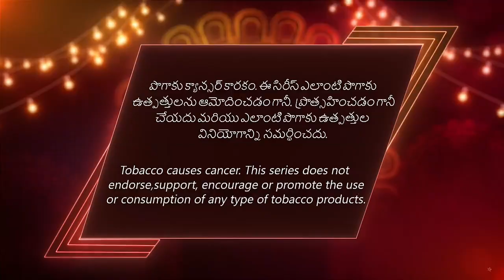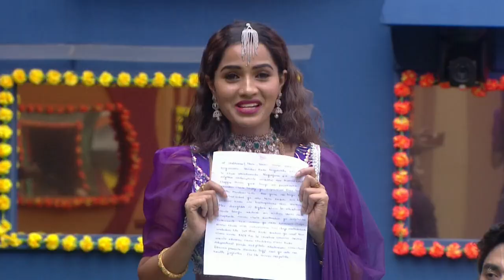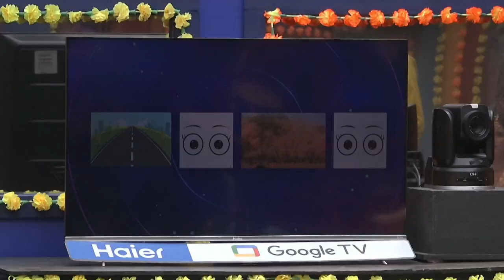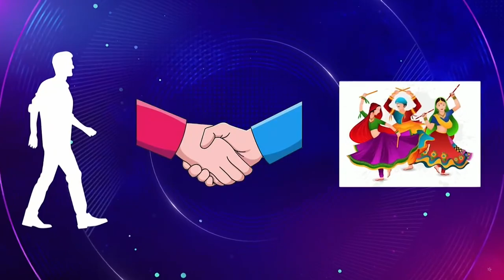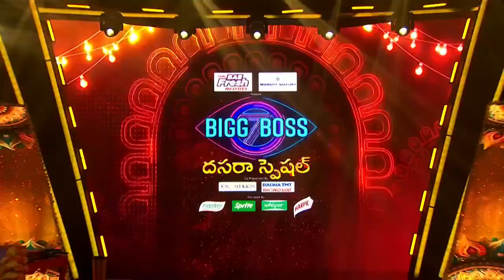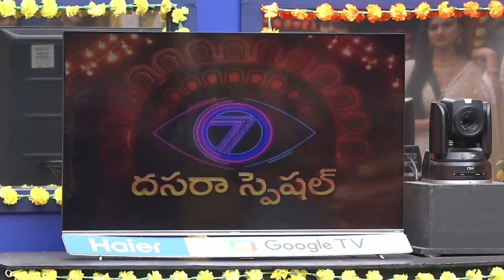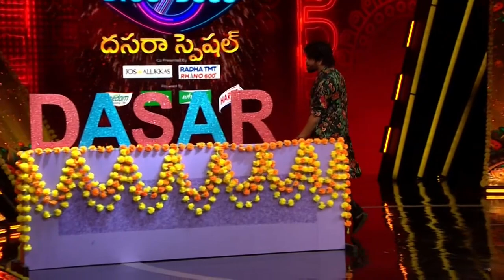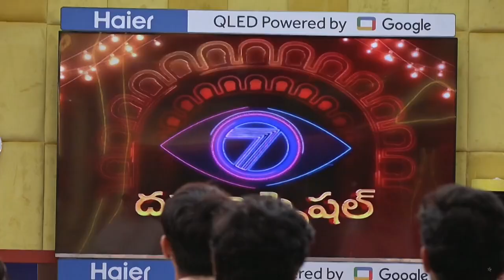BIGG BOSS 7 Telugu DAY 49 Full Episode - Dussehra Special